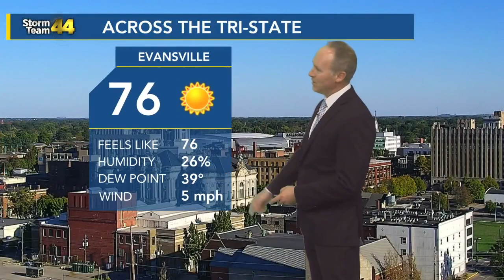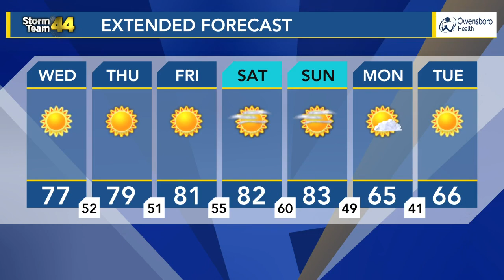Such a good night to be out and about!